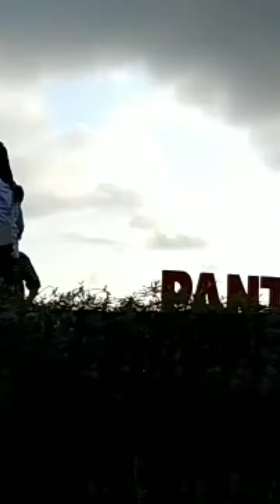Bali culture trip